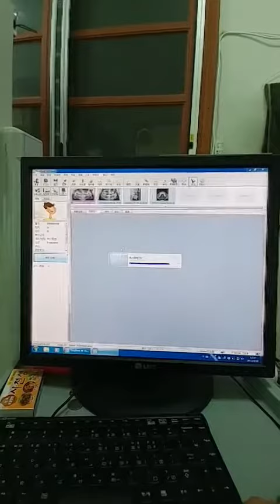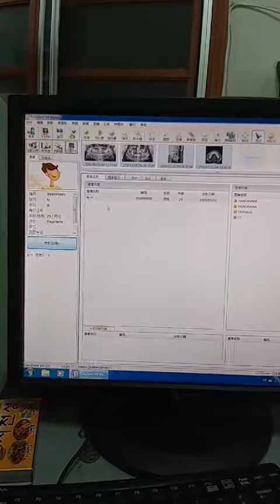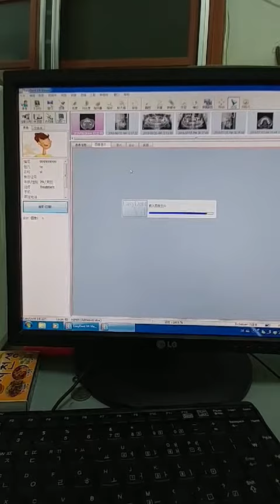Used/Refurbished Digital Dental Xray with WARRANTY - Vatech Pax-Implagraphy(Picasso-Trio) Video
One of WORLD’s LARGEST and LEADING Providers of Used/Refurbished Digital Dental X-ray with WARRANTY!

JK MEDITECH
WhatsApp/Viber/Skype ID : ojkojk2002